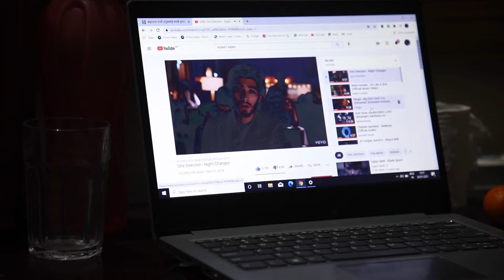बालबालिकाले इन्टरनेट चलाउँदा अभिभावकले के कुरामा ध्यान दिने ?EndViolence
बालबालिकाले इन्टरनेट चलाउँदा अभिभावकले के कुरामा ध्यान दिने ?